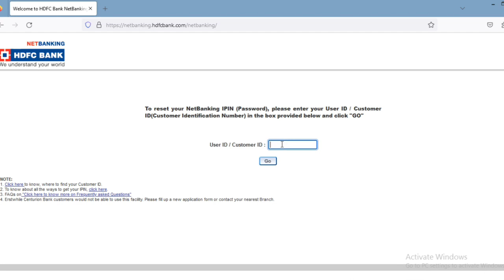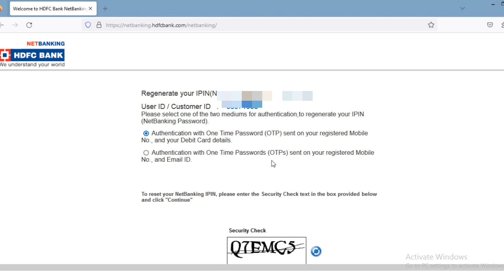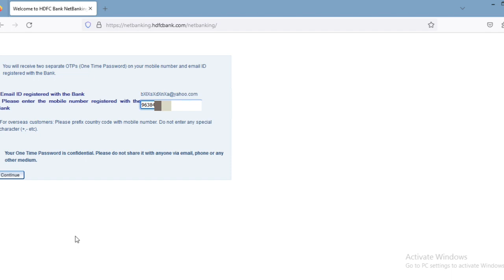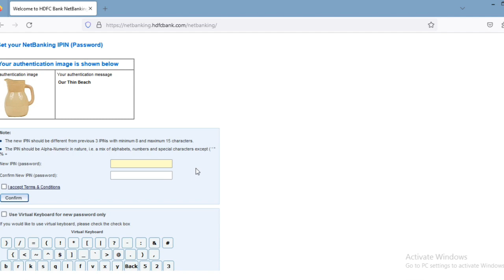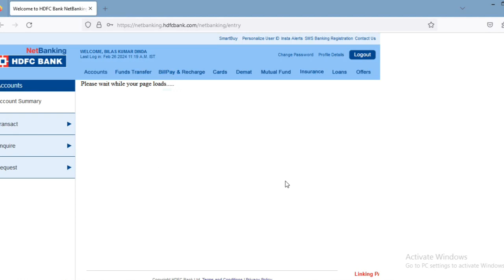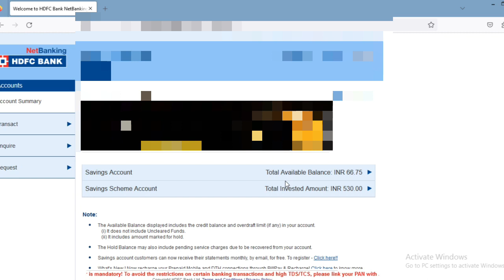How to change HDFC Netbaking Password| HDFC Netbaking Ipin reset|Netbanking Password Reset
How to reset HDFC Netbaking Password
HDFC Netbaking pin reset Hindi
how to regenerate Netbanking password
Hdfc bank internet banking password reset | forget hdfc customer id and password | hdfc bank

Your queries!
How to reset netbanking password
How to reset netbanking login ID &  password
How to reset netbanking password without Debit Card
How to reset netbanking password without mobile no
How to reset netbanking password without ATM Pin
How to  generate  HDFC ATM Pin online
How to reset IPin in HDFC Netbanking
hdfc net banking password change
hdfc net banking password forgot
HDFC Net banking
hdfc net banking password bhul gaye to kya kare
net banking password bhul gaye to kya kare kotak

Brief in Vedio:
Hello friends, In this Video I have given the update how to reset the password of HDFC Net Banking . This will be very usefull vedio.

password hdfc netbanking mobile app
hdfc app ka password forgot kaise karen
hdfc netbanking forgot password